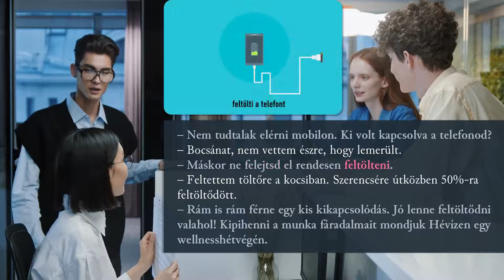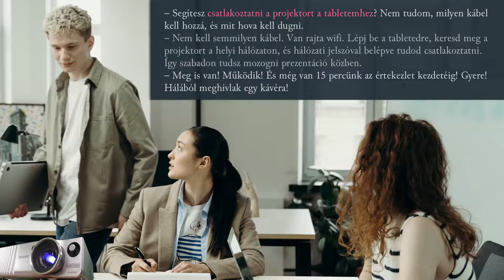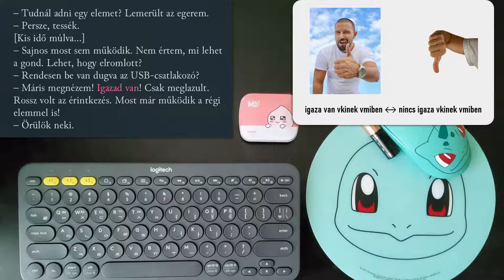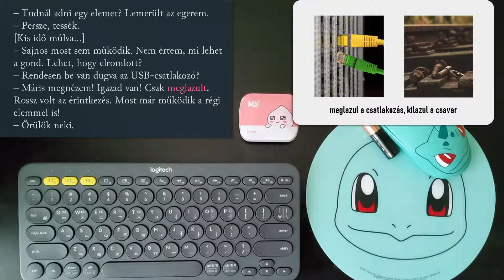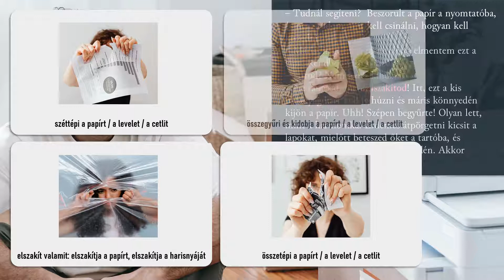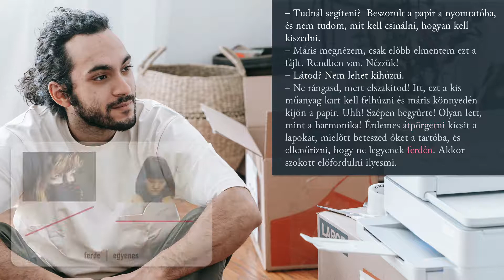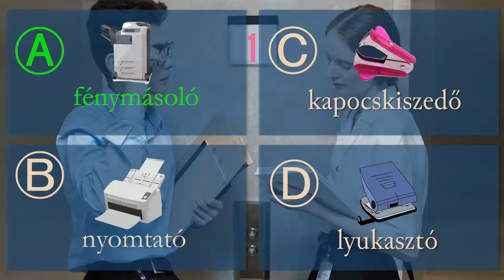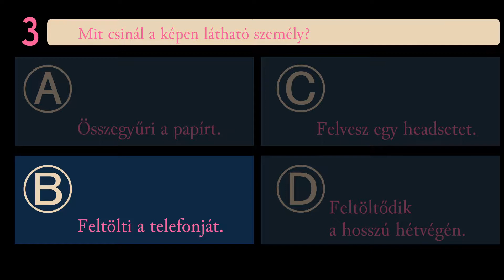Gépek az irodában │ Üzleti magyar nyelv │ 3. lecke │ Business Hungarian B2-C1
Ebben a videóban először négy rövid, irodai dialógus segítségével áttekintjük át az irodai informatika legfontosabb szókincsét, majd egy rövid tesztet csinálunk.
Jó tanulást és jó munkát kívánok!

Tóth Tünde (2021) Üzleti magyar nyelv #3: Irodai informatika, Bezeréd – Szöul–Yongin: Bibliopolis.